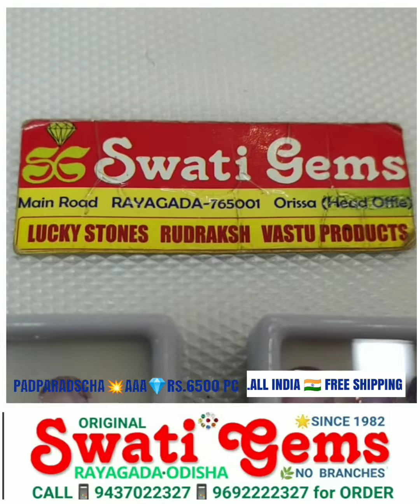AAA 1 CT ➕ 💥 Rs 6500 PER CARAT 💎 CEYLONY PADPARADSCHA PINK SAPPHIRE PUKHRAJ 📱 📱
AAA 💎 1 CARATS ➕
💎 Rs 6500 PER CARAT

🔺SUN 🔺 JUPITER 🔺MARS
🔺 सूर्य 🔺 गुरु 🔺 मंगल

❌ NO COD ❌

💥PAYMENT OPTIONS
🏛️ BANK  DETAILS:
STATE BANK OF INDIA
SWATI GEMS
RAYAGADA
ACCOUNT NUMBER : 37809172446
IFSC NUMBER: SBIN0000169
BRANCH CODE: 0169
GOOGLE PAY & PHONE PAY to

31000+ FOLLOWING

🙏 WELCOME 🙏
SWATI GEMS 💎 SINCE 1982
MAIN ROAD
Opp MASJID
Near SBI MAIN BRANCH
RAYAGADA - 765001
ODISHA BHARAT 🇮🇳

❌NO BRANCHES❌

with
🔷 38 YEARS of EXPERIENCE
🔷 MAINTAINING RELIABILITY

💎 GEMSTONE
📿 RUDRAKSHA ANALYSIS
at PAYMENT of 💥Rs.300/-
👉 25 to 35 PAGES REPORT in
📒 ENGLISH
📒 HINDI
📒 ORIYA
📒 TELUGU

SEND YOUR
👉 NAME
👉 DATE
👉TIME &
👉PLACE OF BIRTH
👉 WEIGHT of BODY
👉 ADDRESS + PIN CODE
to

REPORT will be DOOR DELIVERED to YOUR ADDRESS

👉 70-90 PAGES REPORT in
📒 ENGLISH
📒 HINDI
📒 ORIYA
📒 TELUGU